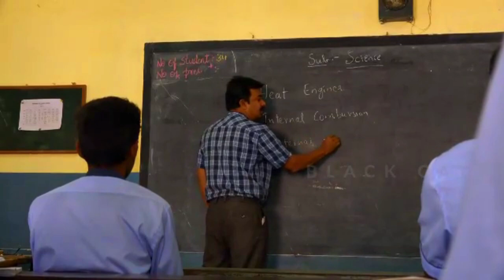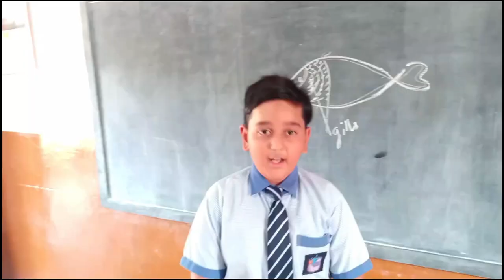Renewed LOURDES BOYS' SCHOOL | LBS-Davanagere